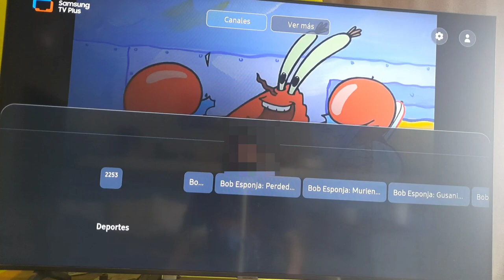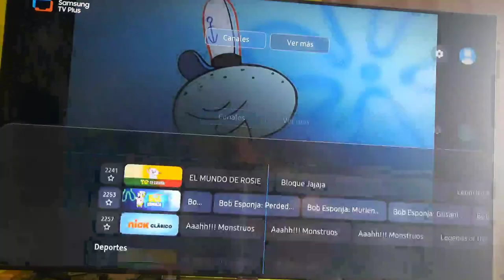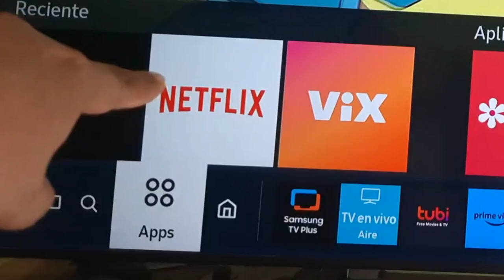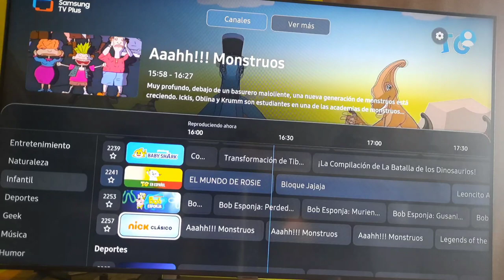Samsung TvPlus Apk para mas Canales de Televisión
Aqui en este video les quiero comentar que la aplicación que trae la televisión Samsung TvPlus no funciona si su pantalla smart tv no cuenta con una red wifi,esta apk ofrece muchos canales pero solo con una red conectada a su tv